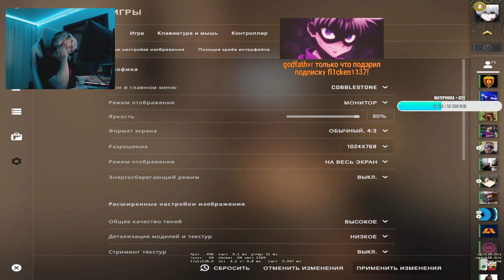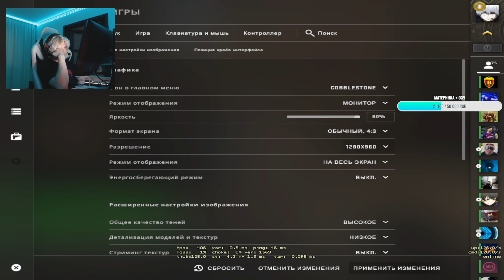DEKO СТРЕЛЯЕТ ТОЛЬКО В ГОЛОВУ | DEKO НАБИЛ 83% HS НА FACEIT | DEKO ЗАБЫЛ ТАЙМИНГИ В CS